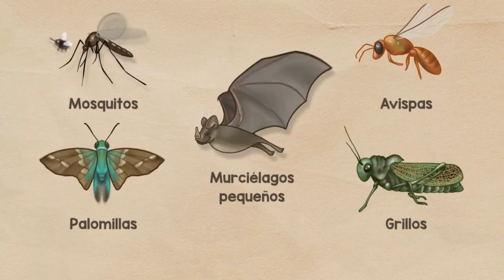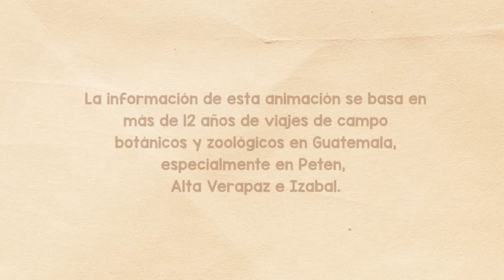El ave escondida en las ramas | Nyctibius spp. - Potoo Pájaro palo | Educación para niños | Animales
El ave escondida en las ramas, descubre más sobre esta asombrosa ave que puedes encontrar en Mesoamérica. Resumen de información importante sobre esta increíble ave. 🍃

¡Diviértete aprendiendo de la vida silvestre con MayanToons!

Esta producción es un trabajo conjunto de los equipos que trabajan en campo y en las oficinas centrales de FLAAR Mesoamérica, que incluye a las personas que realizan el trabajo de investigación bibliográfica, identificación de especies, fotógrafos, estudiantes de diseño gráfico, ingenieros ambientales y gente local con sus conocimientos ancestrales.

En MayanToons generamos animaciones, ilustraciones, comic books y pósters educativos que resaltan la importancia de la flora, fauna y cultura Maya del territorio Mesoamericano.

🌱 Visita nuestro sitio web para descargar divertidas historietas sobre flora y fauna maya. Acompaña a nuestros personajes en sus aventuras.

🌻 Aprende más en nuestros sitios vinculados.

MayanToons™ es una marca registrada de FLAAR y FLAAR Mesoamérica.